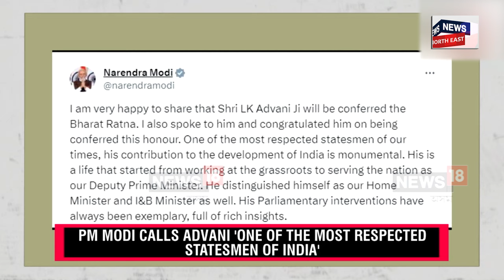LK Advani To Be Honoured With Bharat Ratna | লালকৃষ্ণ আদৱানিলৈ দেশৰ সৰ্বোচ্চ অসামৰিক সন্মান | N18V